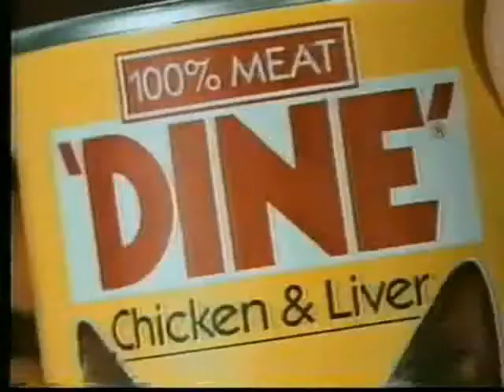Dine (Australian ad - 1985)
Dine cat food ad from 1985.